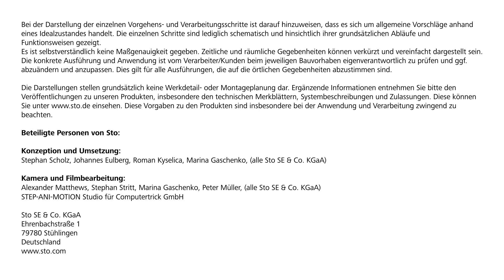Texture: Fine 10 - Feinputz, geriffelt und angeschliffen